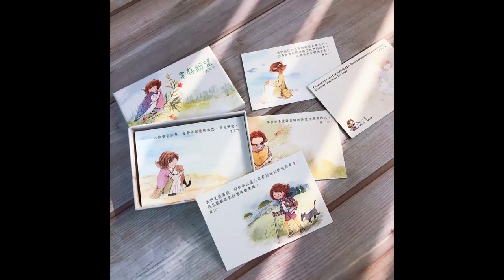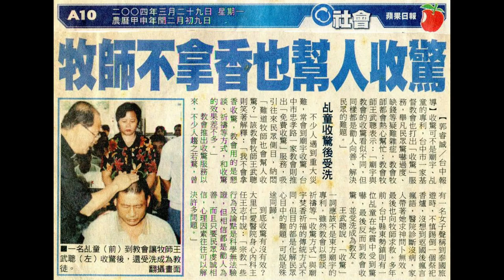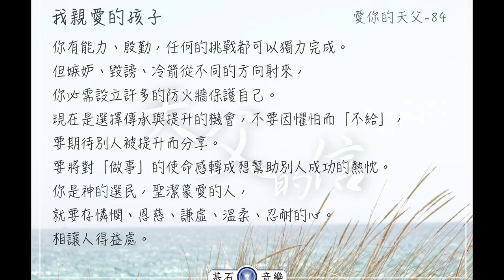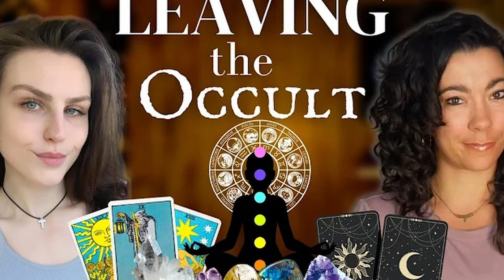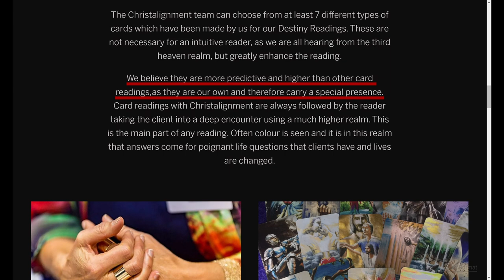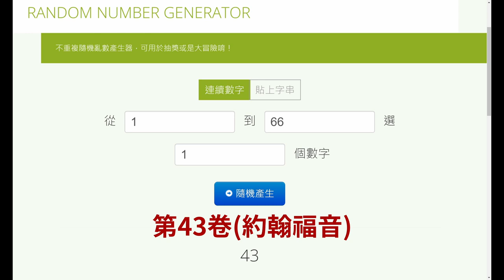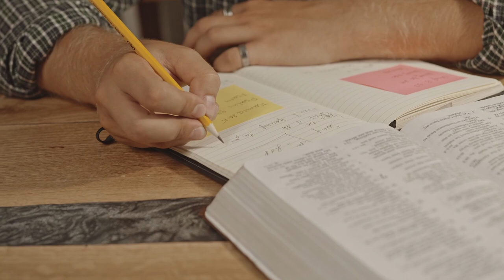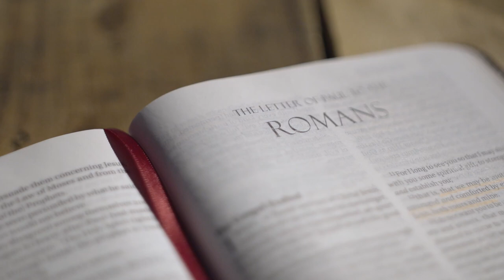你的教會還在抽XX卡??趕快丟了!｜教會別鬧了｜CC字幕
經文卡、禱告卡、祝福卡、天父的信、畫中有話、先知性繪話卡...你的教會是不是常常在各種節慶、小組聚會和傳福音時候抽這些卡片？如果是的話...你要注意了！因為一不小心就會落入新世紀（新紀元或新時代）運動的神祕學了！

讓我們一起探究教會的抽卡文化，並且回到聖經察驗教會到底能不能使用這些卡片！（影片中我還會推薦給大家比抽金句卡更完美的方式喔）

影片重點👇
00:00 前言
01:00 台灣教會的抽卡文化之演變
05:51 教會能不能透過抽卡明白神的旨意？（聆聽神的聲音）
09:48 最完美的抽籤方法？！
10:50 教會能不能使用這些卡作為認識神的工具？
14:50 結語